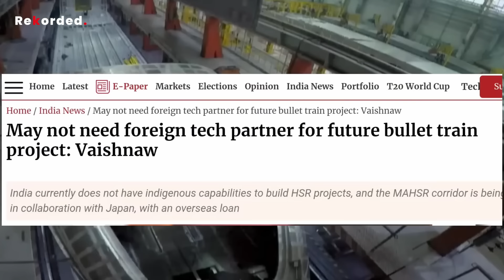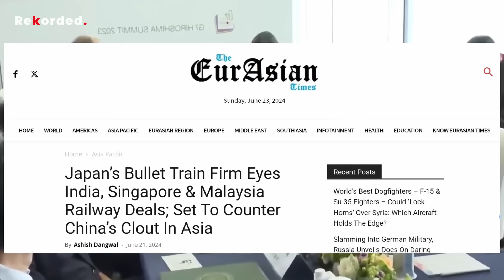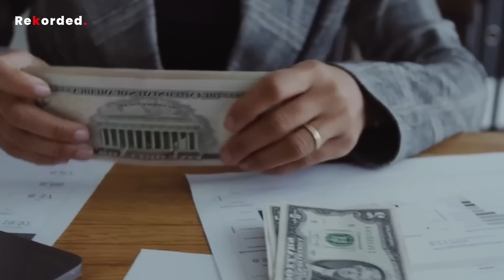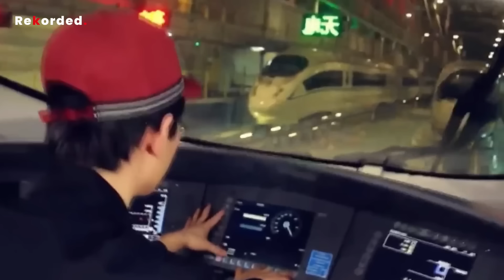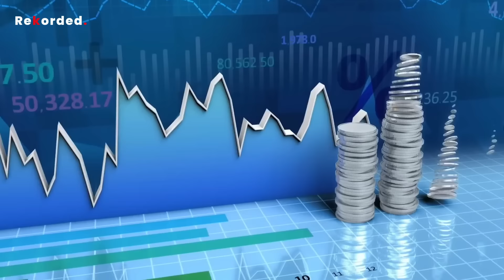आखिर जापान को झुकना ही पड़ा | India Started to Make Bullet Train after Rail Demand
There would soon come a time when high-speed rail (HSR) or bullet train projects might become fully indigenous, Union Railway Minister Ashwini Vaishnaw on Friday said after overseeing a triggered blast in Vikhroli here as part of the Mumbai-Ahmedabad bullet train project which is expected to be completed by 2028.